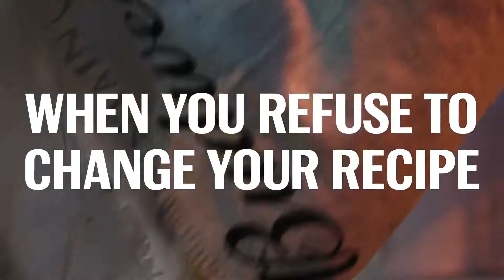Budweiser USA Recipe 15